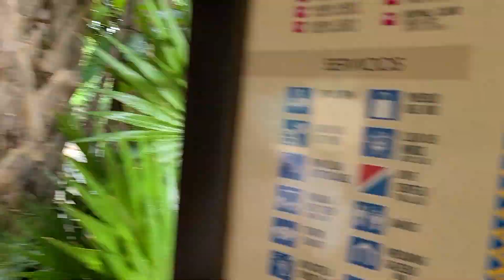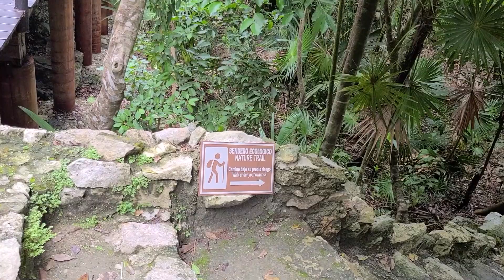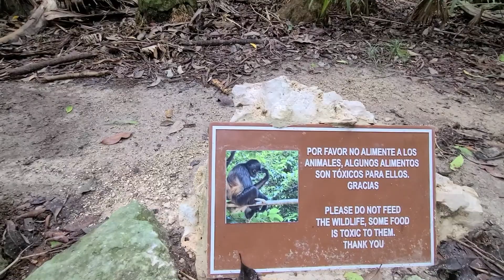Occidental at Xcaret Destination | Mexico | Tour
- Nosotros visitamos este lugar a mediados de Noviembre.
- Las temperaturas fueron muy favorables, entre 70-75 Fahrenheit (21-24 C en un aproximado)
- Nosotros pagamos $250 USD por noche, lo que incluía nuestra estadía, desayuno, almuerzo y cena; comida y bebidas ilimitadas.
- Acceso a piscina y playa.
- Dentro del resort puedes comprar "tours" con guía a otros lugares o tickets para el parque Xcaret que esta al lado del resort.
- Si su estadía es de 6 noches o más; el hotel brinda transporte desde el aeropuerto hasta el hotel y desde el hotel de regreso al aeropuerto.
- Las pruebas de C0V!D estan disponibles dentro del resort. Esto es un costo por aparte de entre los $23-100 USA dependiendo de la prueba que necesites. Nosotros pagamos $23USD por cada prueba.
- Se recomienda adquirir un seguro turístico para cualquier emergencia mientras se encuentre en otro país. Ese seguro no es tan caro, según cuál compres. Nosotros pagamos $ 50 USD por 2 adultos.

0:00 - Intro
1:00 - Lobby
7:00 - Restaurantes
12:10 - Ride en carrito asta la playa
15:00 - Llegada a la playa
17:00 - Flamingos
17:13 - Caminata por los senderos
22:45 - La habitacion
24:53 - Final